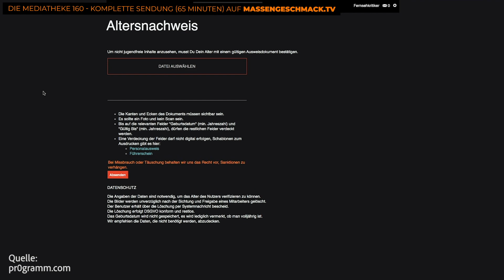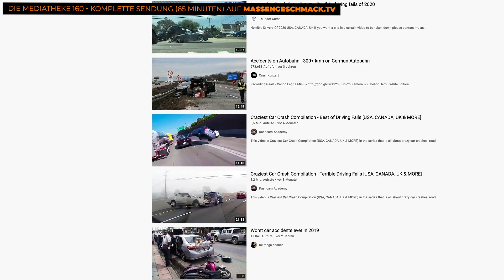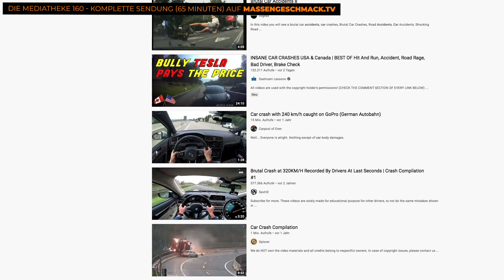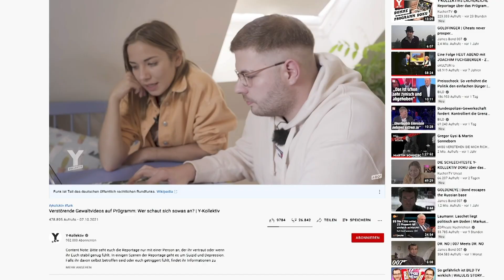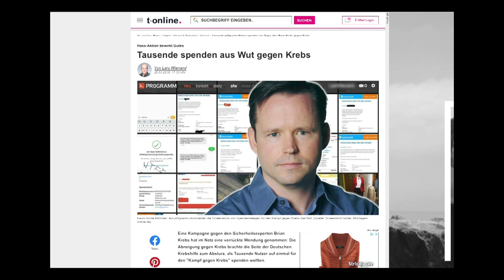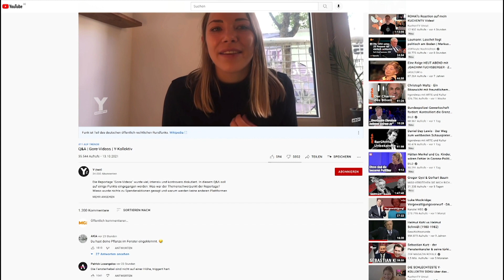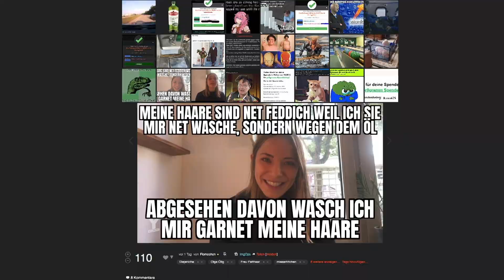Einseitige Reportage von FUNK: Wie schlimm ist Pr0gramm?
Das Funk-Format Y-Kollektiv hat mal wieder eine recht einseitige Reportage gedreht - diesmal geht es dabei um die Seite Pr0gramm, auf der hinter einer Jugendschutzsperre auch brutale Gore-Videos zu sehen sind.